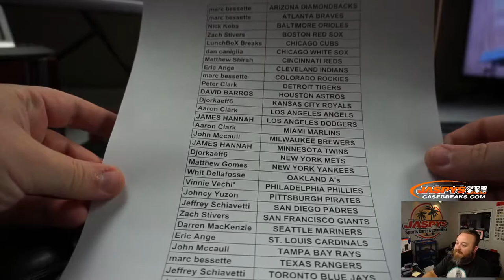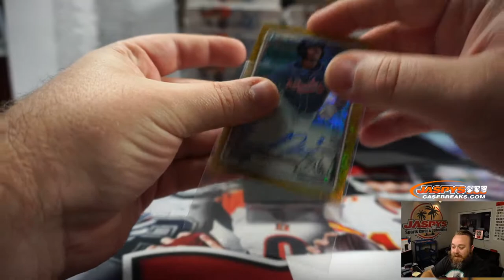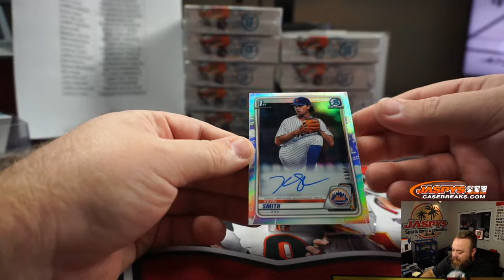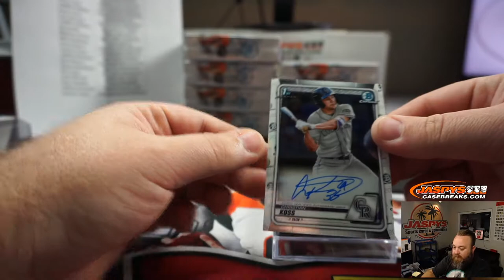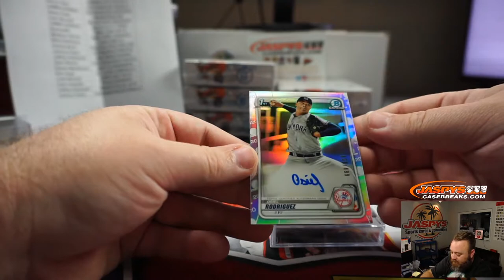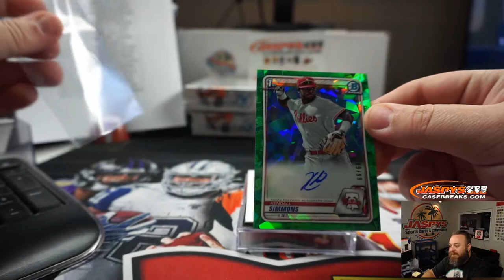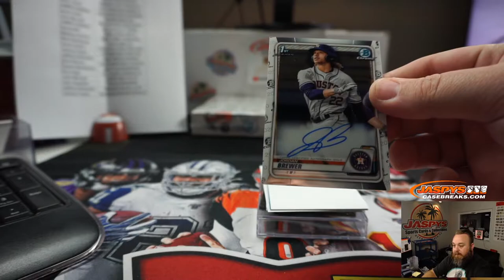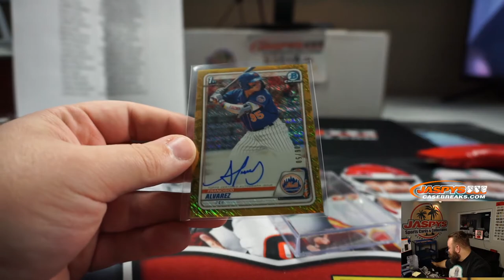F 9/18 - 2020 BOWMAN CHROME BASEBALL HTA CHOICE 12-BOX CASE BREAK #3 *PYT* *ACUNA SHOOK THE EARTHx2*